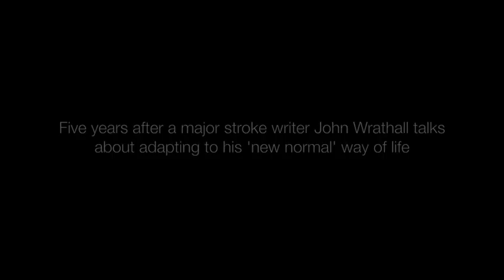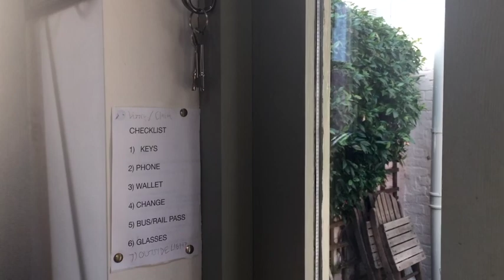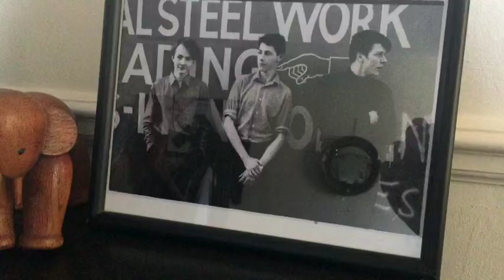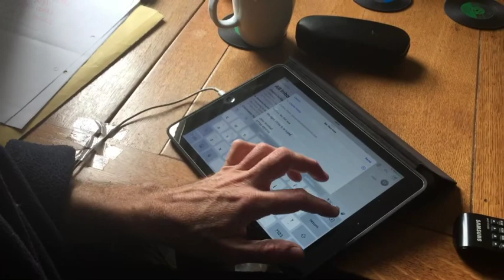Stroke of Luck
Five years after a major stroke writer John Wrathall talks about adapting to his 'new normal' way of life.